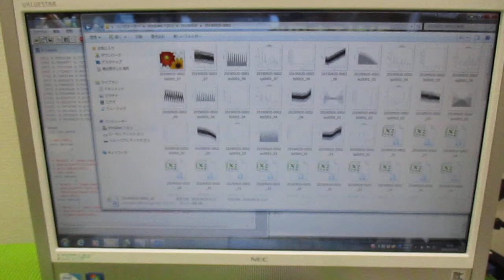超音波技術（多変量自己回帰モデルによるフィードバック解析） ultrasonic-labo